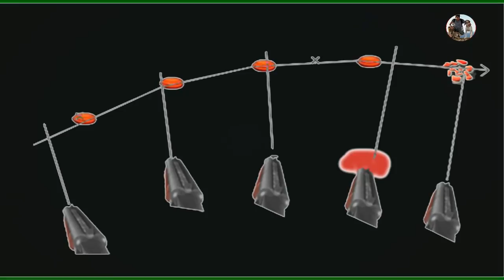Tir doublé de plateaux , Comment apprendre à tirer un plateau - ball trap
Tir doublé plateau - Comment apprendre à tirer un plateau
PS: Merci d'êtres de plus en plus nombreux à me suivre.

Recherches associées :
ball trap champion du monde ball-trap 2018 ball trap fosse lanceur ball trap ball trap nocturne skeet ball trap rabbit fusil ball trap ball trap technique chassons tv avance tir fusil tir sportif frédéric cathelain chasse pigeon ball trap parcours de chasse chasse au canard tir ball trap feliew chasse Comment calculer votre avance au moment du tir , Comment se préparer à tirer , Apprendre le Tir au fusil de chasse , chasse au canard , chasse tourterelle de bois , comment chasse , entrainement de chasse , chasse sanglier